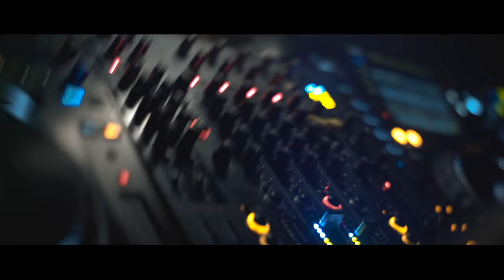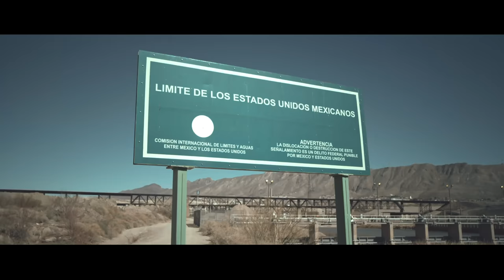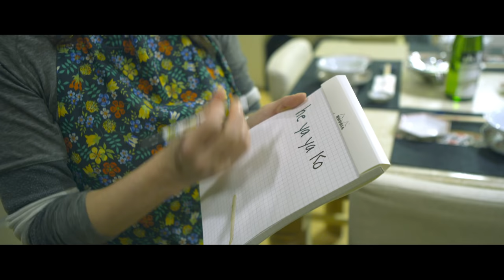Hot Since 82 - Even Deeper Japan (Documentary Short)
My recent adventures in Japan...
In loving memory of Anthony Bourdain, thank you for the inspiration.
Knee Deep In Japan - Even Deeper

Powered by Burn Energy Drink

Specials thanks to:
The beautiful people of Japan
Seiji Hitomi
Dan & Fumi Toby
Anglo Management
Anglo Digital
Adrenorama
Burn Energy Drink
The Media Nanny
WME
Rooted Touring

Hot Since 82 - Even Deeper Japan